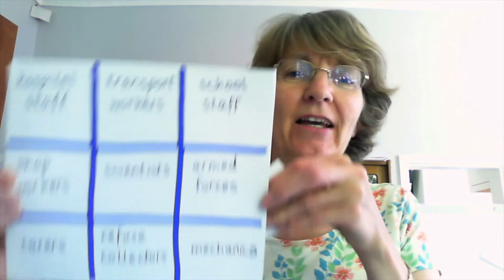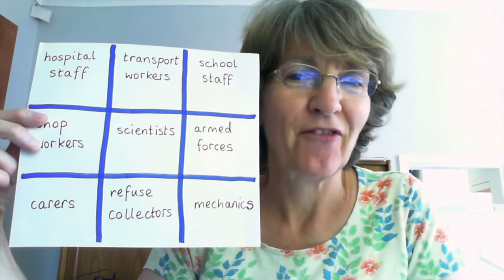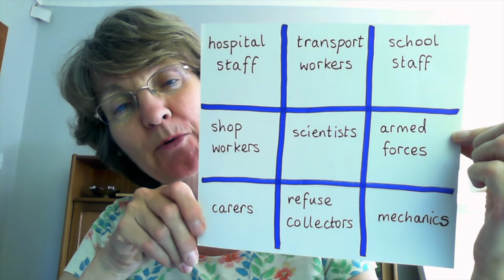Kidzone - Sunday 24th May 2020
Prayer can be so much fun! Explore different ways to pray this week at Kidzone.